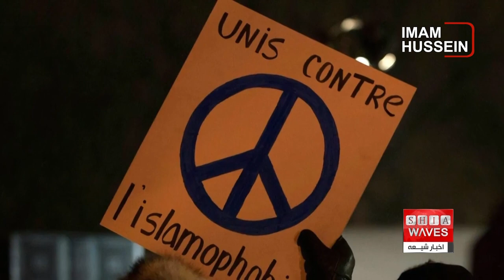نگاهی به چند خبر کوتاه: سه شنبه 23 آبانماه 14-2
1) نگرانی‌ها از افزایش اسلام هراسی در سراسر کانادا
2) حدود ۴ هزار مهاجر افغانستانی از ترکیه اخراج شده و به افغانستان برگردانده شده اند